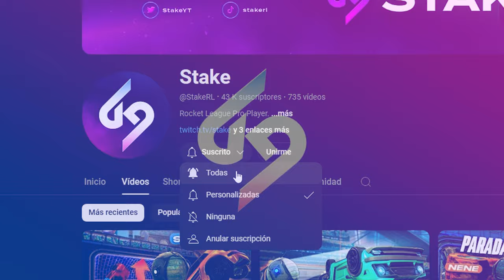😱 ¡El JUGADOR más TÉCNICO de ROCKET LEAGUE me CANJEA un COCHE RANDOM en SSL!